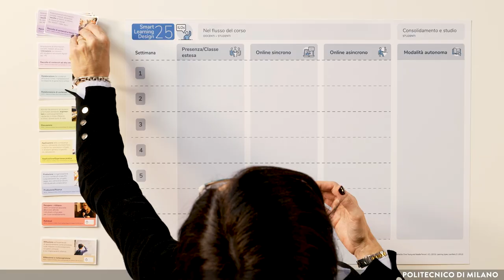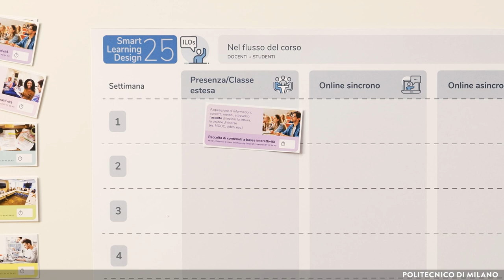Retrieval (Daniela Casiraghi)